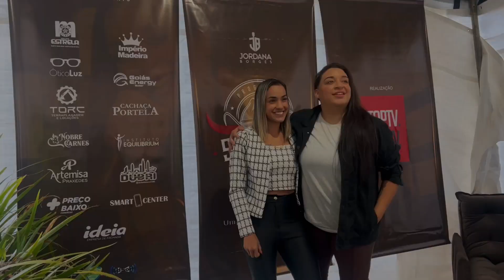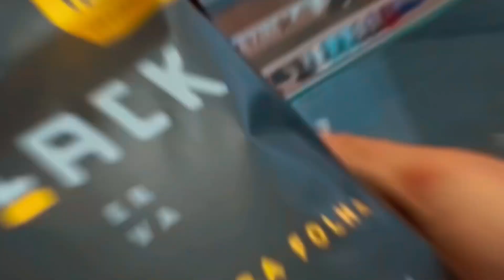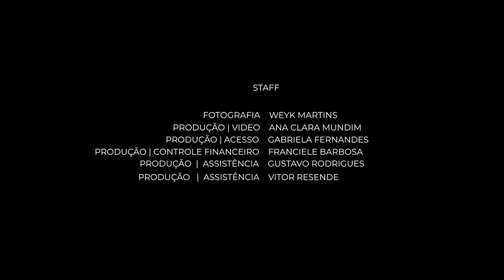SABADOU BONITO | PRIMEIRA TEM. - SIGNATO ALVES - #06 - JORDANA BORGES - TOPTV.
Uma expêriencia única - Projeto criado e pensado para proporcionar aos apaixonados pelo movinento da musica sertageja, que se define como unico, em um ambiente a ceu aberto ao som da natureza, com a sincronia de uma boa moda, e o cheiro irresistível de costela assada, sem falar de uma plateia apaixonada.